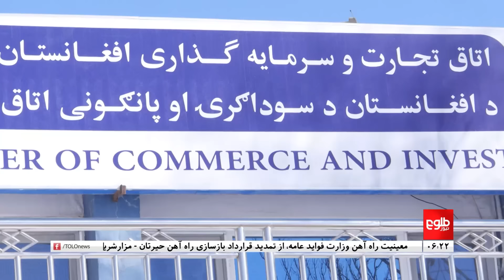TOLOnews - 6pm News - 05 July 2024 | طلوع‌نیوز - خبر ساعت شش - ۱۵ سرطان ۱۴۰۳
US special envoy for Afghanistan Thomas West, said that the reintegration of Afghanistan into the global community was one of the key objectives of the countries participating in the Doha meeting.

توماس وست نماینده ویژه ایالات متحده امریکا برای افغانستان، می‌گوید که ادغام دوباره افغانستان به جامعه جهانی یکی از اهداف مهم کشورهای شرکت‌کننده در نشست دوحه بود.